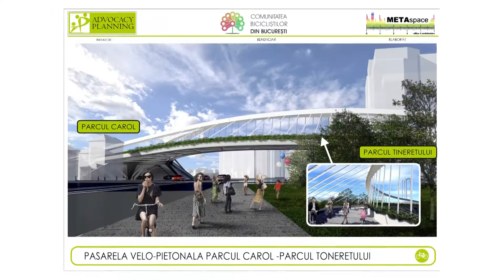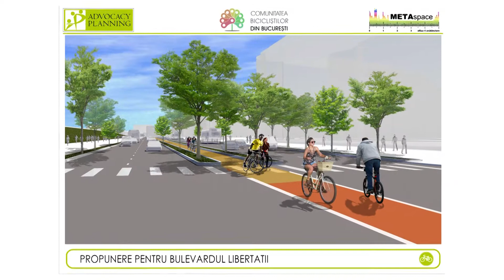Primarul Oprescu despre Autostrada Verde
Drumuri Verzi in Bucuresti a reunit mai multe proiecte cu obiective similare: Rulmentul verde, Autostrada Verde, etc